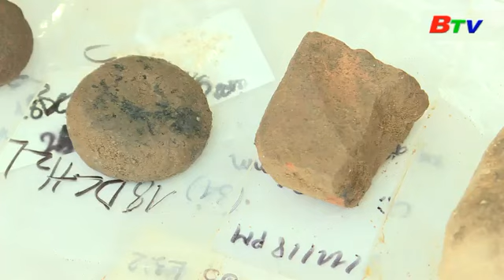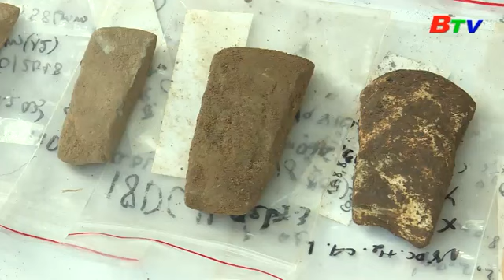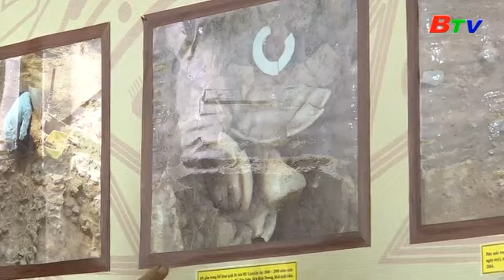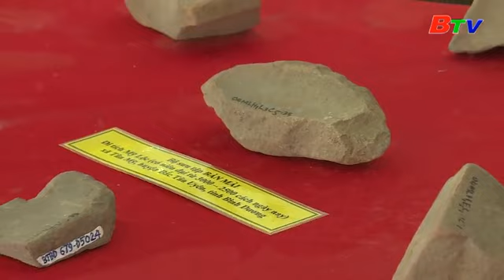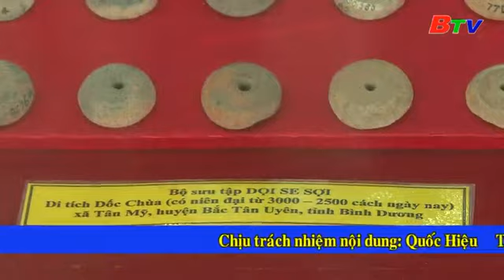Khai quật khảo cổ học di tích dốc chùa - Tân Uyên, Bình Dương (2018)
Dốc Chùa được phát hiện một cách tình cờ vào năm 1976 khi Ban Khảo cổ (nay là Trung tâm Nghiên cứu khảo cổ) điều tra, kiểm chứng thông tin về di tích khảo cổ học Mỹ Lộc gần đó, đã được T.V.Holbé phát hiện vào năm 1887 và công bố vào năm 1889. Ngay sau đó, di tích được khai quật nhiều lần, với ba cuộc liên tiếp trong các năm 1976, 1977 và 1979 nhằm tránh những xâm hại đến di tích.
      Qua những đợt khai quật đã hình thành nhiều bộ sưu tập hiện vật có giá trị lịch sử và khoa học rất lớn. Các công cụ sản xuất bằng đá, gốm, đồng,… tổng ba đợt hiện vật thu được là 76 khuôn đúc và 68 công cụ vũ khí bằng đồng, 1.142 hiện vật bằng đá, 259.200 mảnh gốm các loại. Dốc Chùa trở thành một sưu tập hiện vật quan trọng biểu hiện cho một đỉnh cao phát triển của thời tiền sử vùng Đông Nam Bộ. Một di tích đa dạng và phong phú có nhiều yếu tố mới, sự hội tụ về kinh tế, kỹ thuật của xã hội phát triển cao, có niên đại từ 3.000–2.500 năm cách ngày nay.
       Trên đây là đợt khai quật di tích Dốc Chùa năm 2018